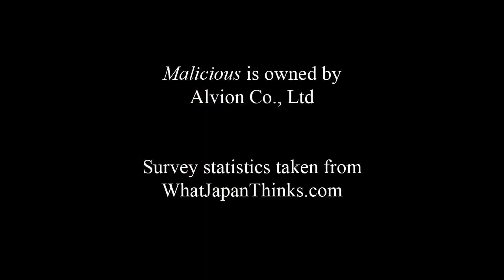Big in Japan - Malicious Import Review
A surprise, downloadable hit for PS3.